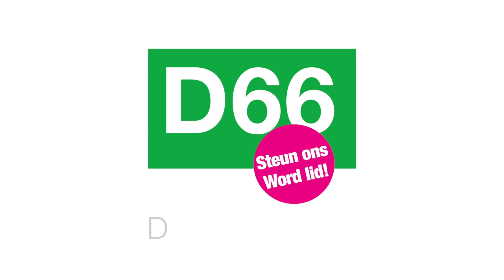D66 — Vera Bergkamp wil de wietteelt reguleren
Een liberale oproep van Kamerlid Vera Bergkamp aan de leden van de VVD: “Spreek je vandaag uit vóór het reguleren van de wietteelt.”